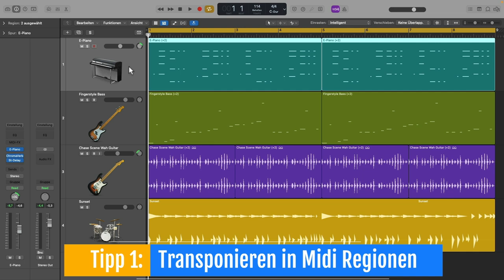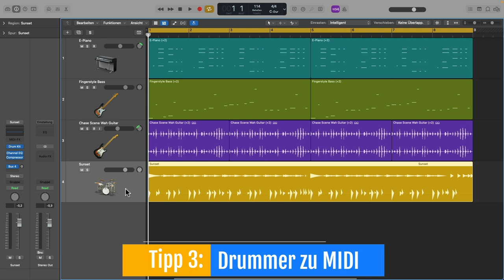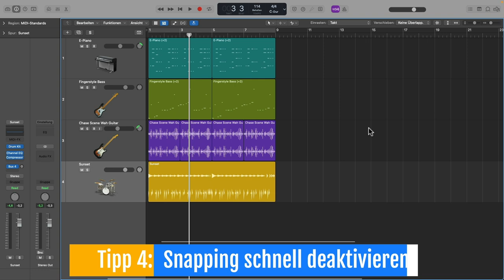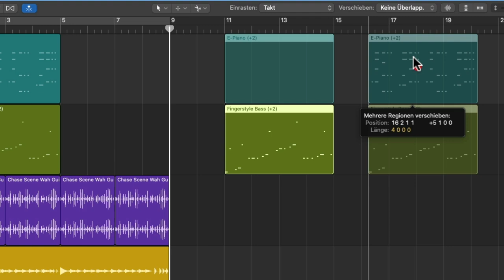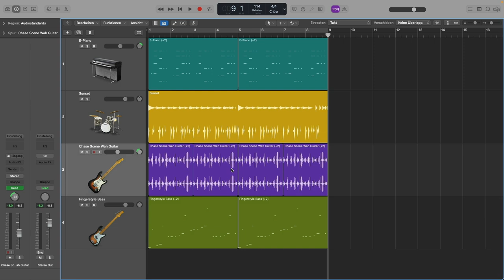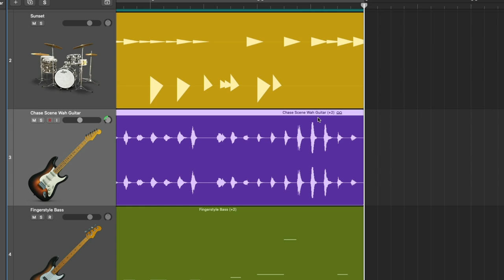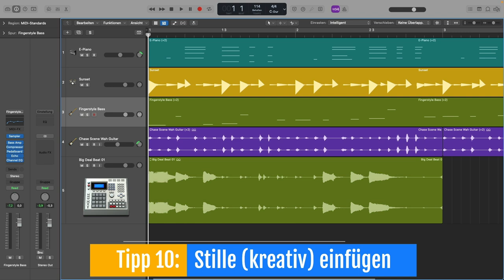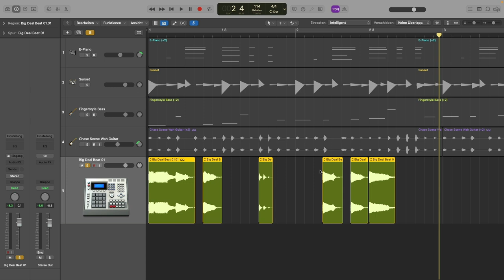10 NEUE Workflow Tips für Logic Pro (Tutorial deutsch)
Im aktuellen Video gibt dir Martin Wolfinger 10 brandneue Tipps, mit denen du deinen Workflow in Logic Pro X massiv beschleunigen kannst!